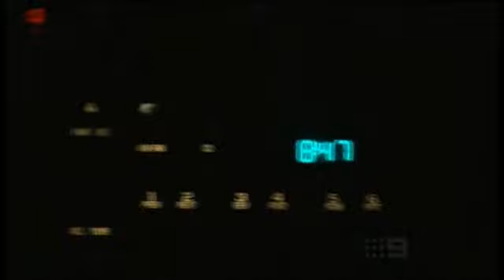Channel 9 - 60 minutes - Storm Chasing (4th July 2004)